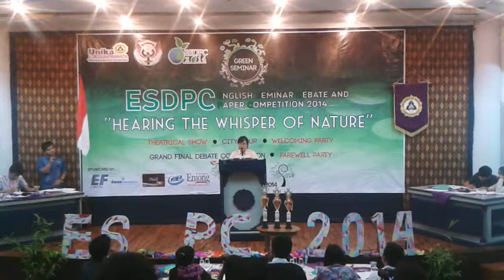ESDPC 2014 Final Debate 6 - Opposition Whip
THW ban any quick count conduct during election.
Sufi UGM A.